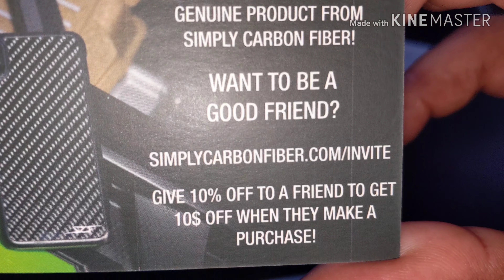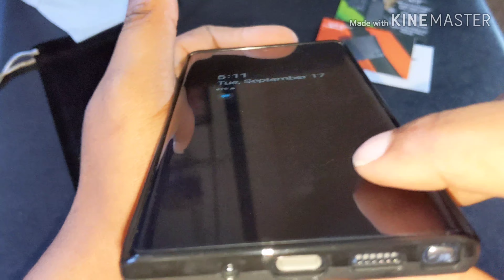The most beautiful case for the Samsung Galaxy Note 10 Plus! 💥💯🔥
Simply Carbon Fiber has done it again with their Classic Series case for the Galaxy Note 10 Plus! Absolutely 🔥🔥🔥🔥🔥

Want to send me things to review